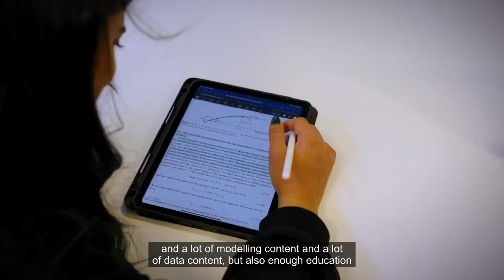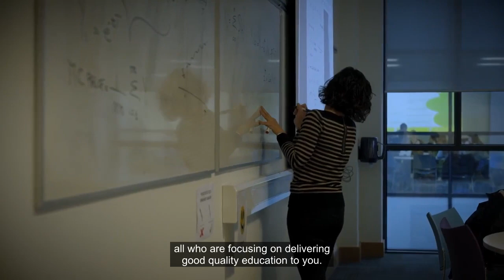UCD Applied Mathematics, Mathematics & Education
If you're interested in learning more about Applied Mathematics, Mathematics & Education at UCD, watch this video! Professor Aoibhinn Ní Shúilleabháin talks about the course and how it is taught through lectures, projects and practical lab work and the content becomes more focused on qualifying as an Applied Mathematics and Mathematics teacher in third year. Graduates of this program have a range of career opportunities, including teaching in post-primary schools, both in Ireland and abroad, pursuing further education through a PhD, or entering the industry.